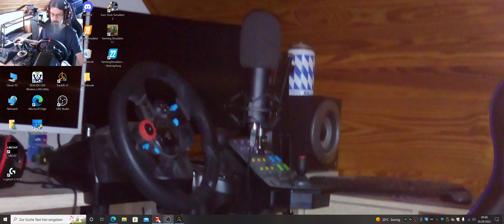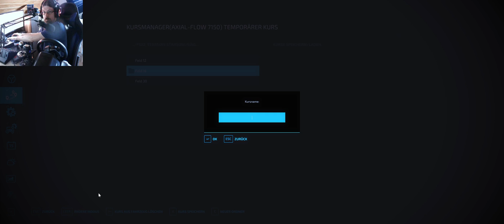LS22 Starsow #7 Auf geht es zur großen Hafer Fläche